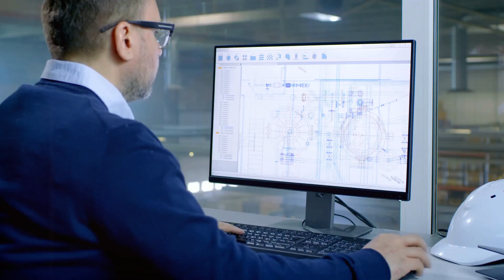Little P.Eng. for Steam Piping Stress Analysis & TSBC CRN Registration Services in British Columbia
In the world of engineering, precision, safety, and compliance are paramount. For industries relying on steam piping systems, ensuring the integrity of these systems is not just a matter of operational efficiency but also a legal and safety requirement. This is where Little P.Eng., a professional engineering consultancy based in British Columbia, steps in. Specializing in steam piping stress analysis and TSBC CRN (Technical Safety BC Canadian Registration Number) registration services, Little P.Eng. is committed to delivering expert solutions that meet the highest standards of safety and regulatory compliance.

The Importance of Steam Piping Stress Analysis
Steam piping systems are critical components in various industries, including power generation, oil and gas, chemical processing, and manufacturing. These systems operate under high temperatures and pressures, making them susceptible to stress-related issues such as thermal expansion, vibration, and fatigue. Failure to address these stresses can lead to catastrophic consequences, including system failures, safety hazards, and costly downtime.
Steam piping stress analysis is a specialized engineering process that evaluates the structural integrity of piping systems under operational conditions. It involves assessing factors such as thermal expansion, pressure loads, and external forces to ensure the system can withstand these stresses without failure. By identifying potential weak points and recommending design improvements, stress analysis helps prevent costly repairs, enhances system longevity, and ensures compliance with industry standards.
At Little P.Eng., our team of licensed Professional Engineers (P.Eng.) brings years of experience in conducting thorough and accurate steam piping stress analyses. Using advanced software and industry best practices, we provide tailored solutions that address the unique challenges of your piping systems, ensuring optimal performance and safety.

Navigating TSBC CRN Registration in British Columbia
In British Columbia, the Technical Safety BC (TSBC) is the regulatory authority responsible for ensuring the safety of pressure equipment, including steam piping systems. Any pressure piping system designed, manufactured, or installed in BC must be registered with TSBC and assigned a Canadian Registration Number (CRN). This process involves submitting detailed engineering designs, calculations, and documentation to demonstrate compliance with the CSA B51 and ASME B31.1 standards.
The TSBC CRN registration process can be complex and time-consuming, requiring a deep understanding of regulatory requirements and meticulous attention to detail. For many businesses, navigating this process can be a daunting task. This is where Little P.Eng. excels.
Our team specializes in providing end-to-end TSBC CRN registration services, guiding clients through every step of the process. From preparing and reviewing engineering designs to submitting documentation and liaising with TSBC, we ensure a seamless and efficient registration experience. Our goal is to help you achieve compliance with minimal hassle, allowing you to focus on your core operations.

Why Choose Little P.Eng.?
1. Expertise and Experience: Our team of Professional Engineers has extensive experience in steam piping stress analysis and TSBC CRN registration. We understand the intricacies of these processes and are equipped to handle even the most complex projects.
2. Tailored Solutions: We recognize that every project is unique. Our approach is customized to meet your specific needs, ensuring that our solutions align with your operational goals and regulatory requirements.
3. Commitment to Safety and Compliance: At Little P.Eng., safety and compliance are at the heart of everything we do. We are dedicated to delivering solutions that not only meet but exceed industry standards, ensuring the safety of your systems and personnel.
4. Efficiency and Reliability: We understand the importance of timely project delivery. Our streamlined processes and proactive communication ensure that your projects are completed on time and within budget.
5. Client-Centric Approach: We pride ourselves on building strong, long-term relationships with our clients. Your success is our success, and we are committed to providing the support and expertise you need to achieve your goals.

Little P.Eng. serves a wide range of industries, including:
• Power Generation: Ensuring the reliability and safety of steam piping systems in power plants.
• Oil and Gas: Providing stress analysis and CRN registration services for pipelines and processing facilities.
• Chemical Processing: Supporting the design and compliance of piping systems in chemical plants.
• Manufacturing: Helping manufacturers maintain efficient and safe steam piping systems.